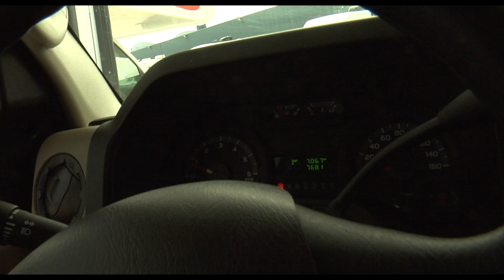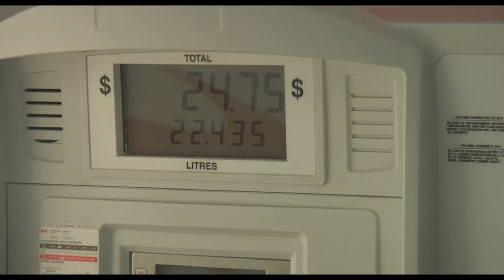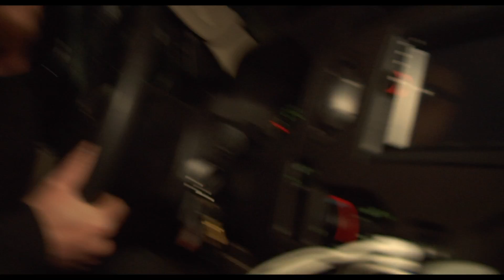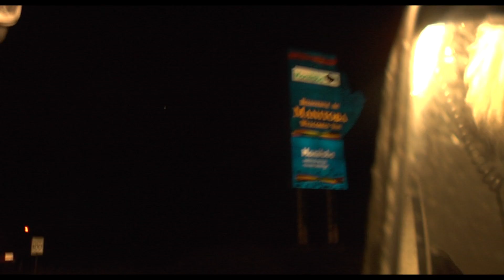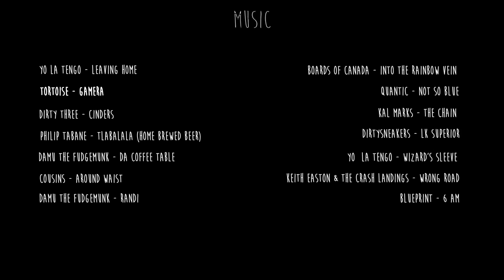Out Of Town Episode 1: Ontario